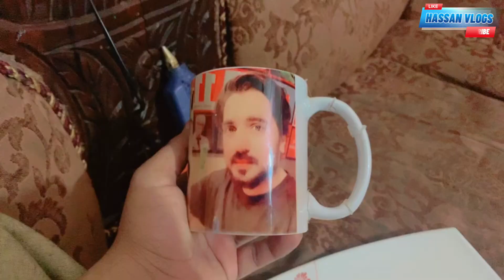Mera Gift Toot Gia😭 Sunday Home vlog 😇😍@hassanvlogs7